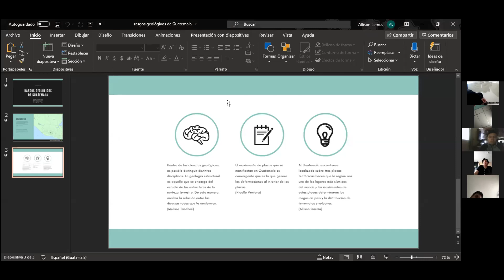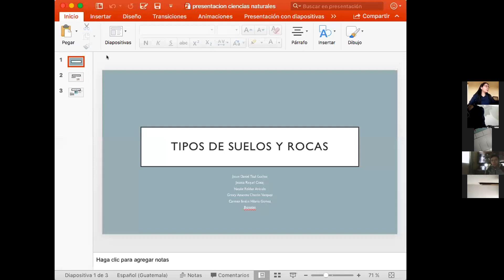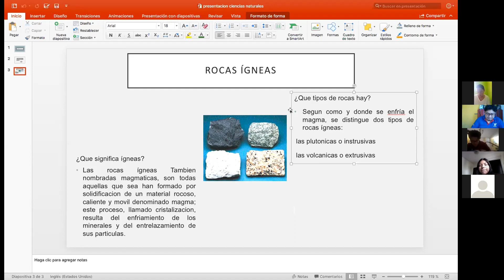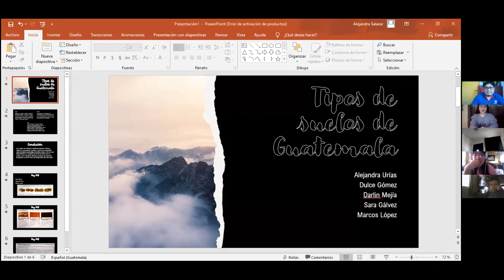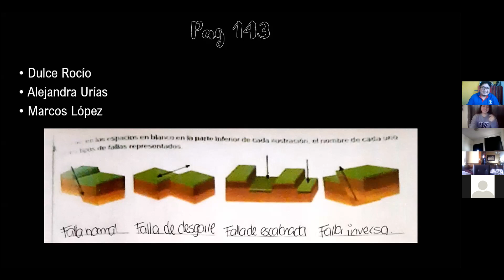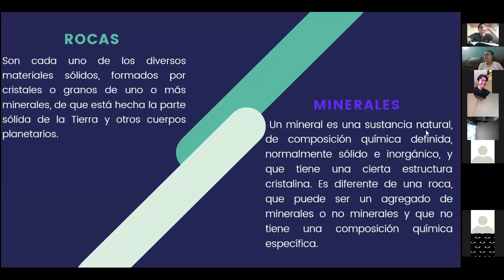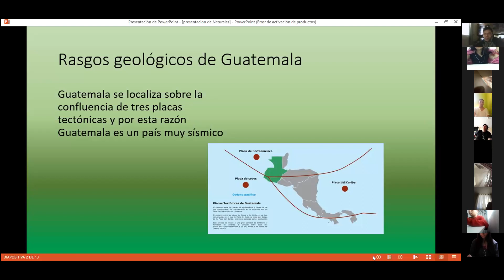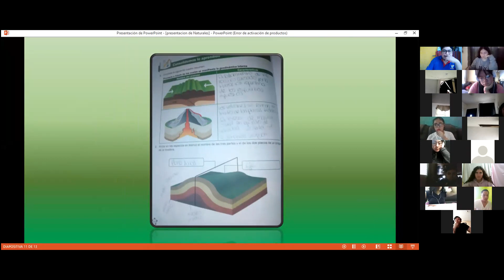CLASE ZOOM No. 12Exposición de Grupos Zoom de la Clase anterior